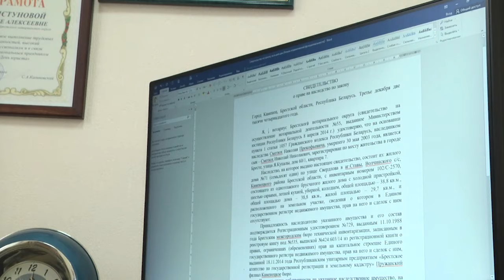2024-10-30 Нюансы оформления наследства: комментарий правовых экспертов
Тема наследства рано или поздно может коснуться каждого человека. Как правило, когда это происходит, людям в силу эмоционального состояния трудно разобраться во всех особенностях вступления во владение имуществом. А потому, неслучайно данная тема считается самой сложной, требующей досконального уточнения. Как получить наследство и грамотно его оформить, в какой срок необходимо за ним обращаться, в течении какого времени может быть принято наследство. Обо всех юридических тонкостях эксперты права рассказали нашим корреспондентам.

*Наши контакты:*
✅Телефон горячей линии:
54-63-67